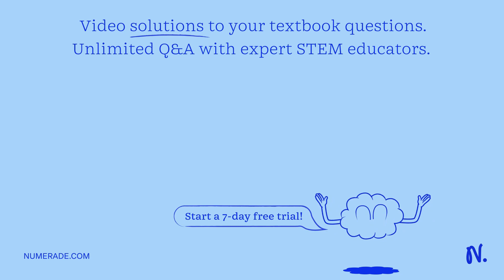Which of the following best explains how the phospholipid bilayer of a transport vesicle contribute…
Which of the following best explains how the phospholipid bilayer of a transport vesicle contributes to cellular functions? A The phospholipid bilayer allows the vesicle to fuse with the Golgi apparatus and the plasma membrane, allowing the exocytosis of proteins. B The phospholipid bilayer physically connects the nuclear envelope to the rough endoplasmic reticulum, thus increasing the rate of transcription and translation. C The phospholipid bilayer of a transport vesicle contains chemicals that digest the proteins made in the rough endoplasmic reticulum. D The phospholipid bilayer contains enzymes that catalyze the conversion of hydrogen peroxide to water and oxygen.